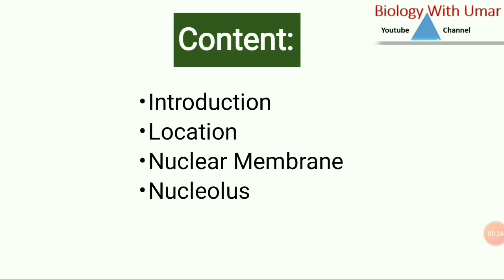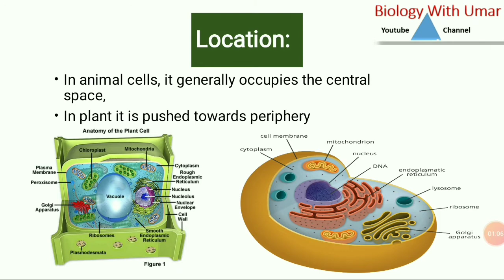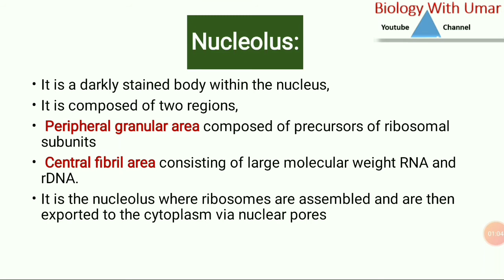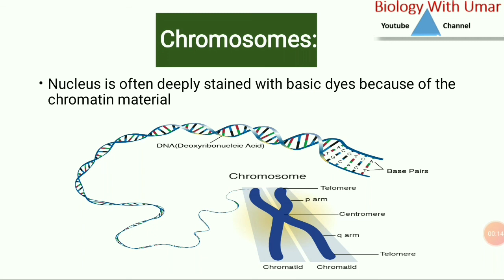Nucleus|Nuclear Membrane|Nucleolus|Chromosomes||Cell Organelle|Cell Biology|F.Sc Biology|9th Bio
In this video tutorial,I discussed about cell Organelle " Nucleus " which is the darkly stained body in the Cell and control the life activities of the Cell.
Location:
In animal cell , Nucleus present in the central space but in the plant cell the nucleus present in the peripheral sides of the cell.
Shape:
Nucleus may be irregular , spherical in shape in the cell .Nucleus only in visible in the non-dividing stage of the cell.
Components:
1)Nuclear Envelope
It is composed of two Membrane .
Outer membrane is continuously with the Endoplasmic Reticulum and inner enclosed the nuclear content.
2)Nucleolus
It is darkly stained body and composed of two regions
a-Peripheral area composed of precursor of ribosomal subunits
b-Central fibril area conposed of rDNA and RNA
3)Chromosomes
Thread like structure present in the Cell .In non dividing stage , It is present in the form of chromatin material .

If You need PDF file of this lecture .click on this link to join WhatsApp group of this channel